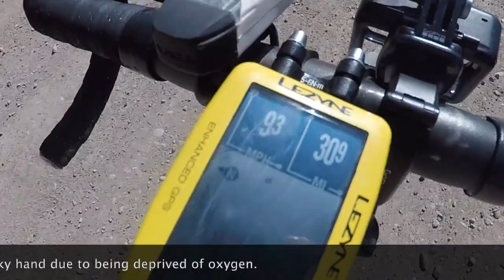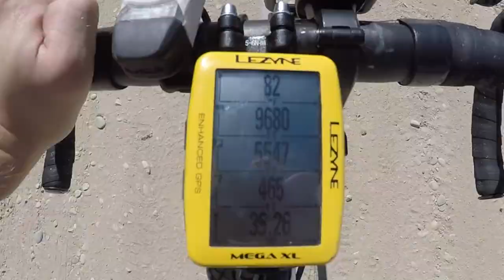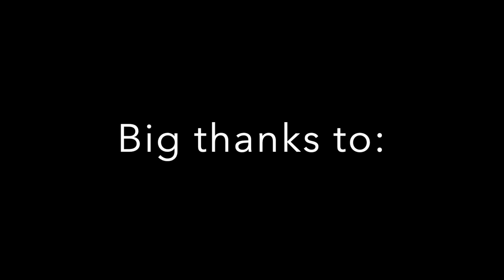Lands End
First off, I apologize for the long silence on here. Also, yes, I know that the quality of certain things in the video is a bit off. I am re-learning the Go-pro.

I hope you enjoy watching Brannan and I suffer up Lands End on our trek to the top of the Grand Mesa and back.